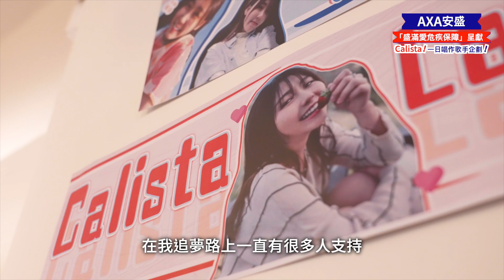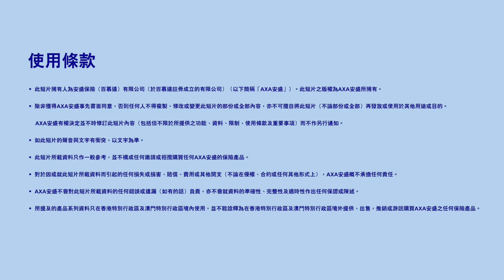【AXA安盛「盛滿愛危疾保障」呈獻】Calista！一日唱作歌手企劃！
由於童年時患上骨癌，殘疾羽毛球運動員林芷煖 Calista的左手手臂被換上金屬骨，令她無論在日常生活和運動員生涯上，也注定比平常人遇上更多個「NO」的艱難時刻。不過就算困難比平常人多，她也堅持在運動場上揮灑汗水。

而她今次將有更大突破，要成就另一個夢想 — 成為唱作歌手。Calista將自己的感受化為歌曲，希望告訴大家：其實只要踏出一步，就有望「化NO為YES」！立即觀看影片，看看她如何挑戰自己，踏上舞台唱出心聲。